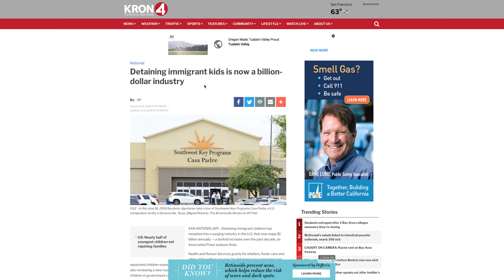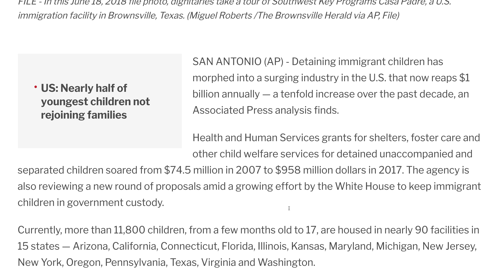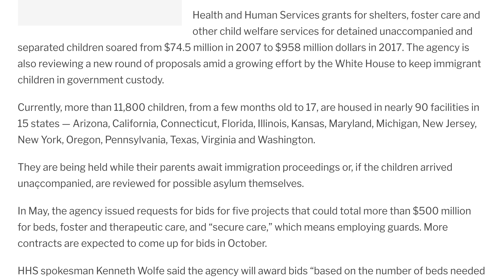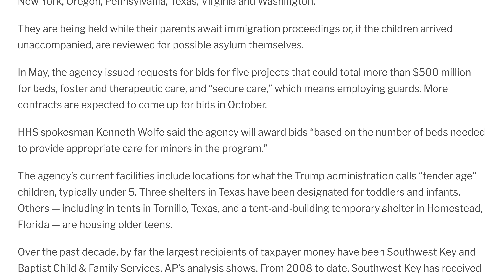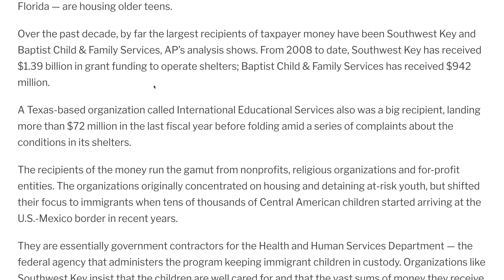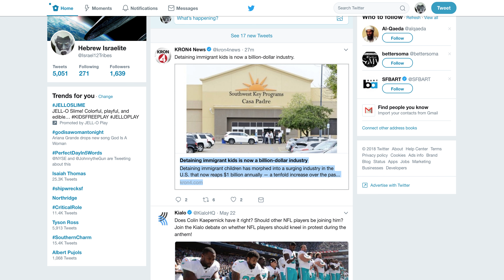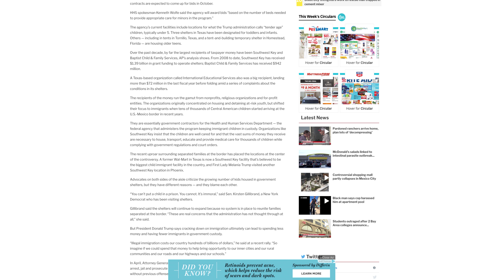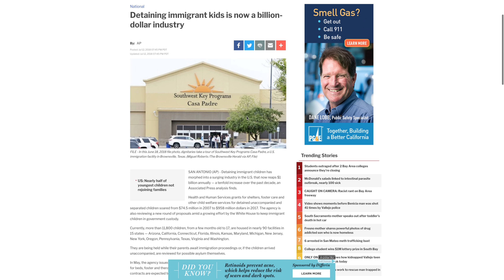Enslaving immigrant children is a billion-dollar industry